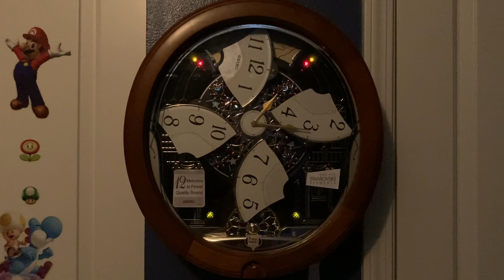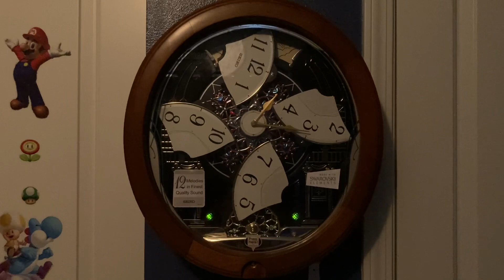Seiko QXM478BRH Melodies in Motion Clock All A Melodies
List of Melodies:
Good Morning, Starshine
Lara’s Theme
New York, New York
The Entertainer
Time in a Bottle
You Decorated My Life